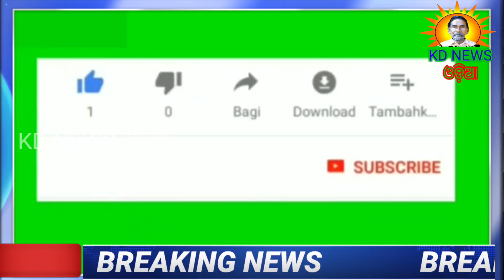ଯୁବ BJD ସଭାପତି ରତନ ପଲେଇଙ୍କ ଅଭିନନ୍ଦନ ।